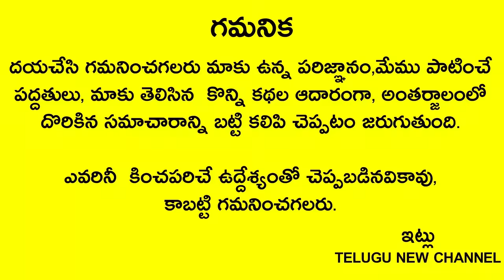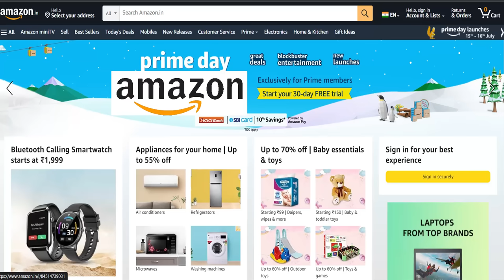రేపే సుబ్రమణ్య షష్టి స్నానం చేసే నీటిలో ఈ ఒక్కటి వేసుకుని చేస్తే 14జన్మల పాపాలు,దోషాలు పోతాయి